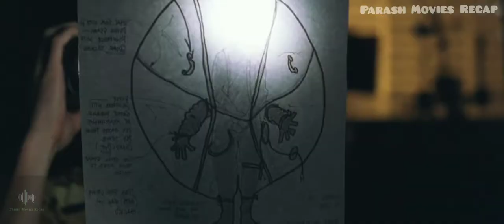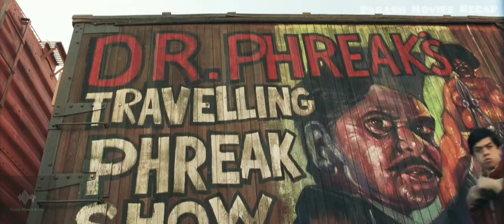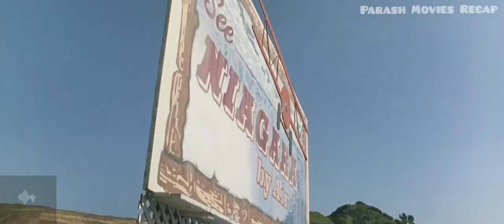Loving A Girl From Inside The Bubble Is Difficult But Not Impossible For Me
Mark has no immunity so he has to live in an artificial bubble for 18 years until he finds the love of his life where he decides to break free and fight for his love.